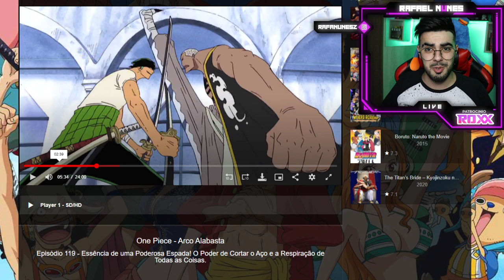DEIXEI O PRECONCEITO DE LADO E COMECEI A VER ONE PIECE! VALE A PENA COMEÇAR A ASSISTIR?